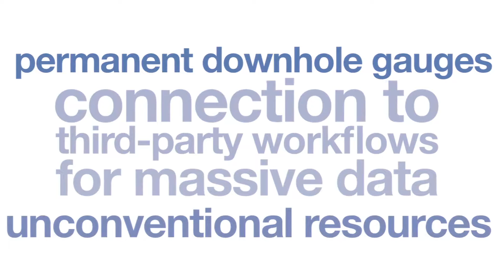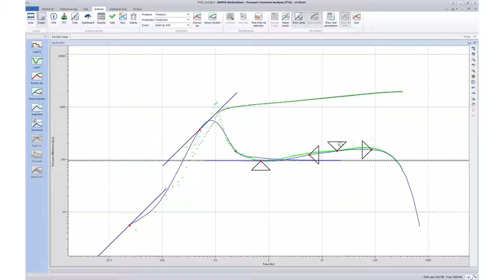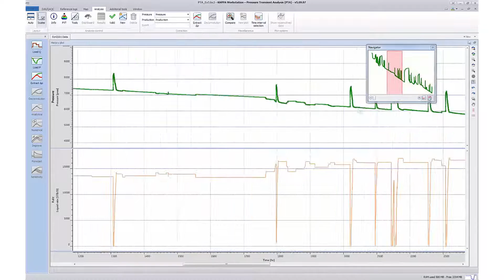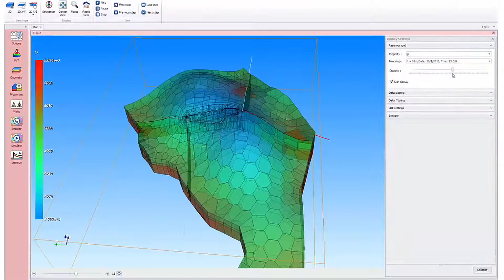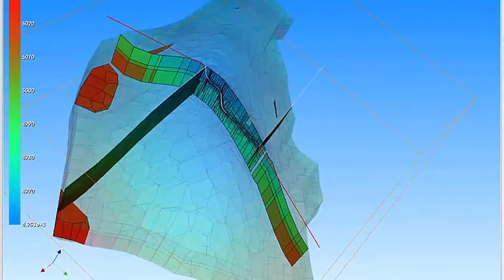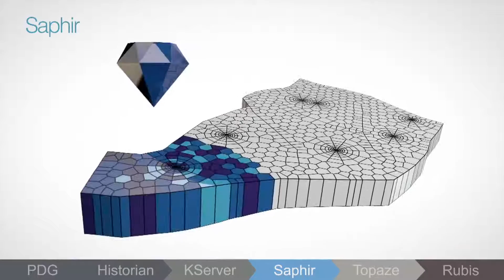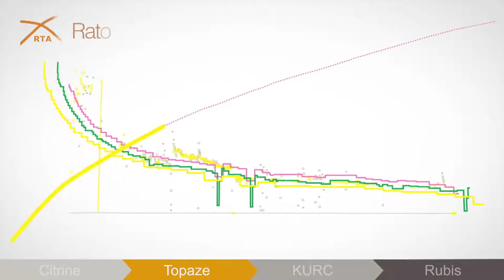KAPPA Workstation Overview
KAPPA is the leading provider of Dynamic Data Analysis software, training and consulting services. Data are analysed on whatever scale is available, from high frequency, high resolution transient data through low frequency, low resolution rate data in production analysis and on into full field history matching and vertical description using production log and formation test analysis. Released in 2016, Generation 5 speeds workflows, connectivity and provides a powerful platform for the future and automation.

KAPPA Workstation is an integrated engineering suite which offers analysis and modeling tools for reservoir dynamic data. Our clients told us to ‘think open and think big…’ For this reason, Generation 5 is fully 64-bit, it uses parallel processing for today’s multicore processors and data is fully integrated between KAPPA modules and other programs via OpenServer.